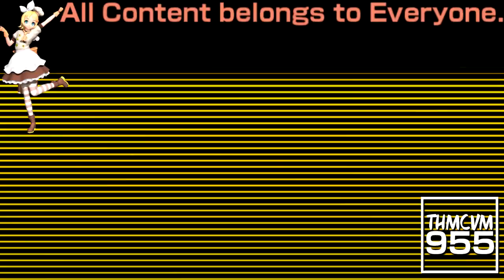(REQUESTED) Klasky Csupo 1998 Super Effects in 106.0 DUH